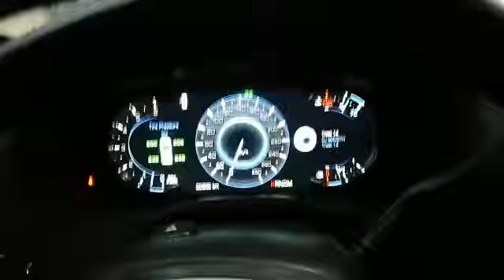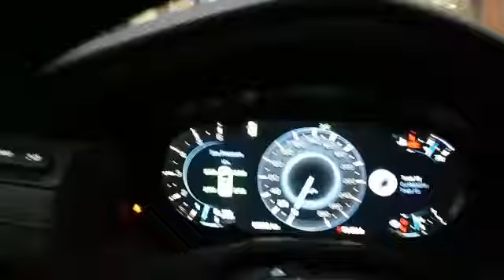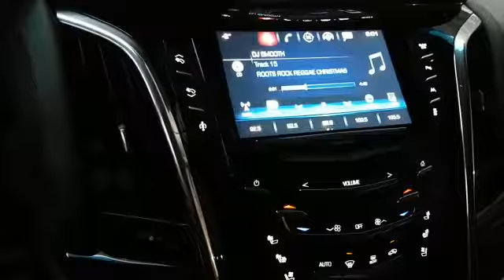Reggaemust -- come they told me, Enki n Enlil, shamash, lugulbanda